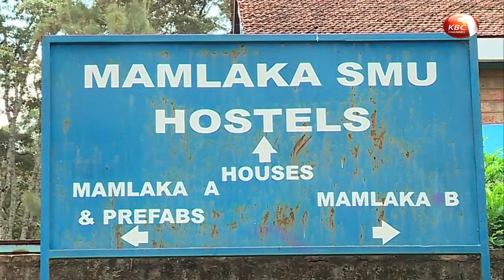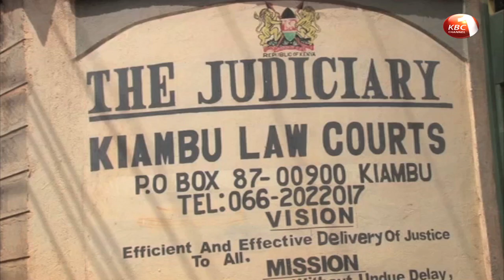County Stories : UoN dismisses talk on housing crisis at the institution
The Saudi Arabian government has approved a financial grant of 2.5 billion shillings for the construction of the Modogashe-Wajir road. Meanwhile, the University of Nairobi has dismissed talk of a housing crisis at the institution.  Details of these and other highlights in the county news roundup.